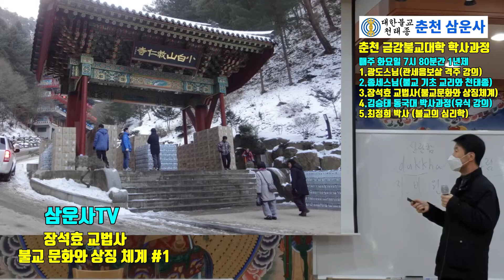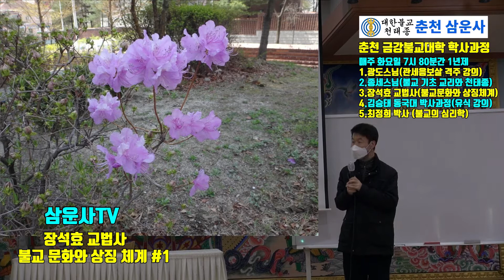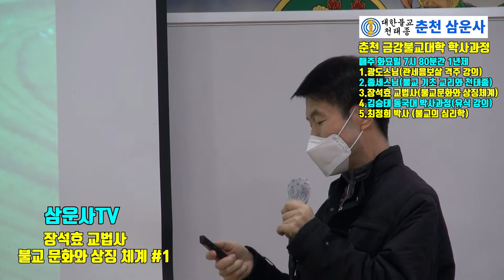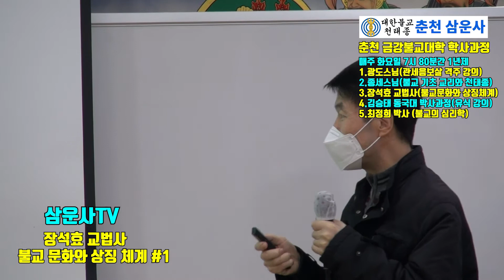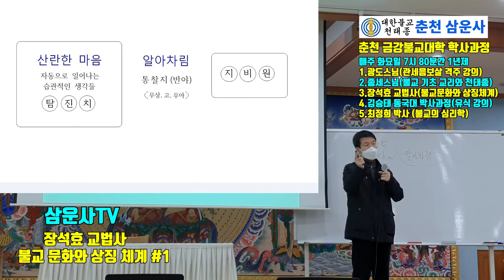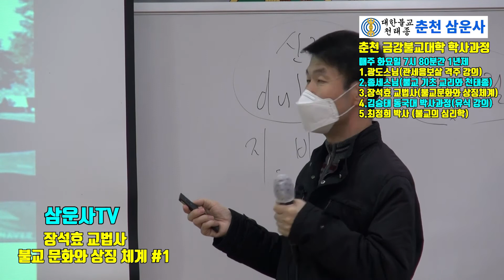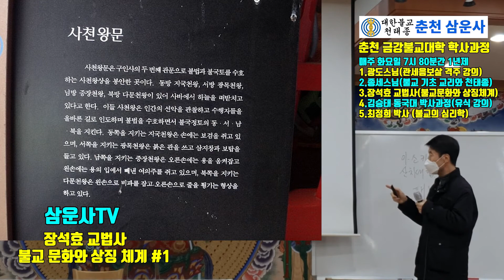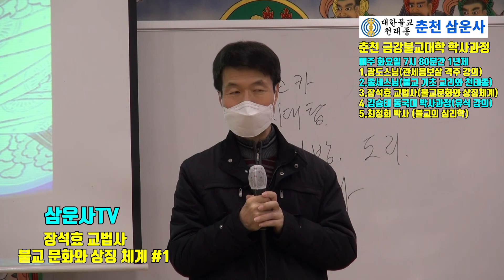불교문화와 상징 체계 #1(춘천 금강불교대학 강의 장석효 교법사)